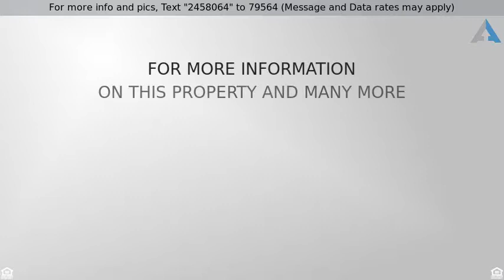Priced at $420,000 - 51 Coolidge St, Lawrence, MA 01843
Large and well maintained two family home in South

Large and well maintained two family home in South Lawrence in an established neighborhood.  Features updated kitchen and counter top, replacement windows, newer heating systems and water heaters, hardwood flooring, separate utilities, freshly painted and De-leaded. Walk up attic with potential for more living space. Two car garage and plenty of off street parking."Sold "As-Is Condition", Please absolutely no trespassing.  Subject to seller finding suitable housing.Group showing on 6/12/17 from 5-7pm.